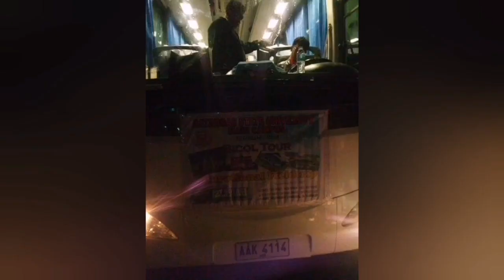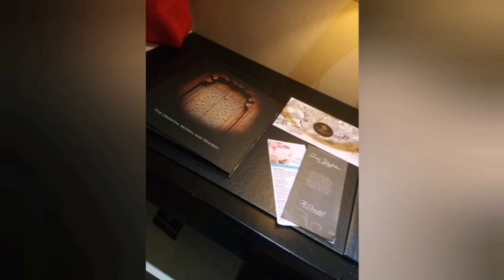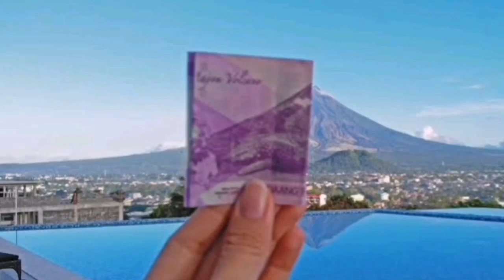Bicol Tour (Vlog Takeover) | Gina Italia Vlog